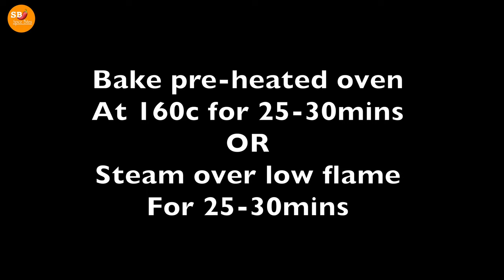Creme Brulee Dessert Only 4 Ingredients | Crème brûlée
Creme Brulee Dessert | Crème brûlée | Creme Brulee Dessert Only 4 Ingredients | creme brulee | creme brulee recipe | how to make creme brulee | easy creme brulee

spice bites

Crème brûlée , or crème brûlée, also called caramelized cream is a dessert made with egg yolks , sugar , cream & vanilla extract - enjoy

Ingredients;
4 egg yolks
sugar 2tbsp (25g)
vanilla extract 1tsp (5ml)
whipping cream or heavy cream 200ml

*** CUP SIZE : FULL CUP 250ML | HALF CUP 125ml | 1/3 CUP 80ML | 1/4 CUP 60ML | 1 TBSP 15ML | 1/2 TBSP 7.5ML | 1 TSP 5 ML | 1/2 TSP 2.5ML ! ***